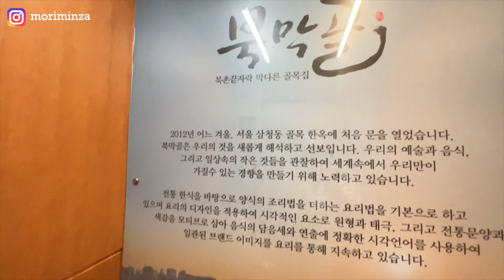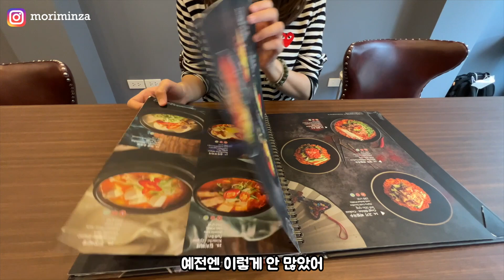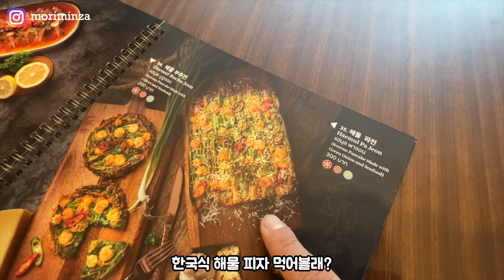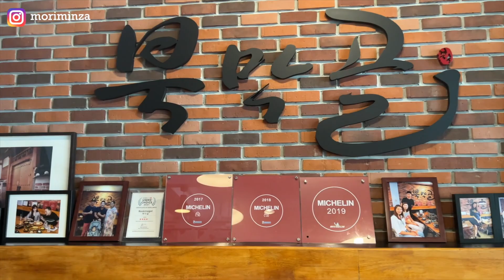[한태커플] 태국 여친 방콕 한식 맛집에서 뜻밖의 반응은? | 미슐랭 가이드 서울 Bookmagol 북막골 {EP. 62}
안녕하세요. @moriminza 입니다. 한식당이 없는 수코타이 출신인 넴은 2009년 딱 한번 한국에 가본게 전부고 저를 만나기 전까지 한류에 큰 관심이 없었습니다. 한식도 많이 못 먹어봐서 제가 가만히 있을수 없어 오픈때부터  즐겨 찾던 방콕 한식 맛집에 데려갔습니다. 북막골은 미슐랭 가이드 서울 식당인데 고퀄의 한식을 먹어본 넴의 반응을 여러분과 함께 합니다. 거의 3년만에 방문했지만 역시 엄지 척! 방콕 여행 계획 세우시는데 도움이 되길 바라며 영상으로 확인하세요!

영상 속 정보
BOOKMAGOL

감사합니다!

우리 소통해요!